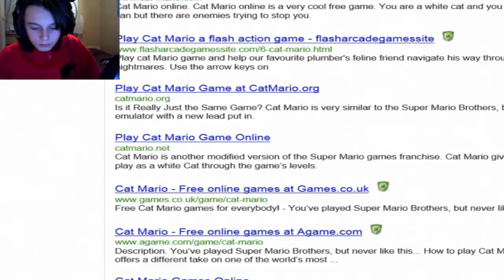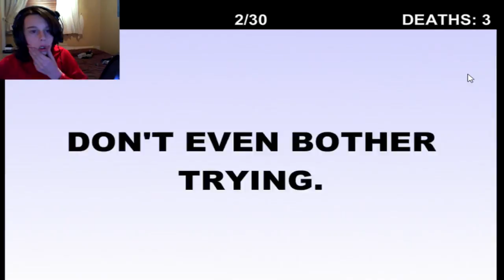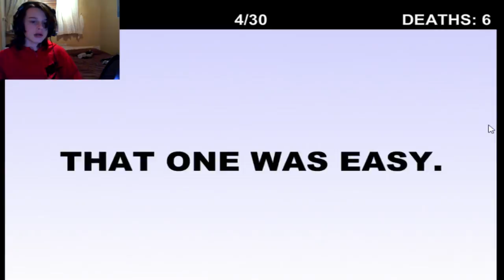3 Rage Games Lemon Challenge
Welcome To the Lemon Challenge! Prepare for everything to go horribly wrong!